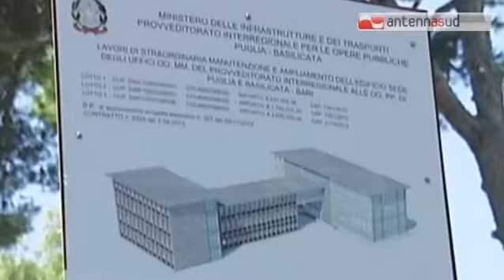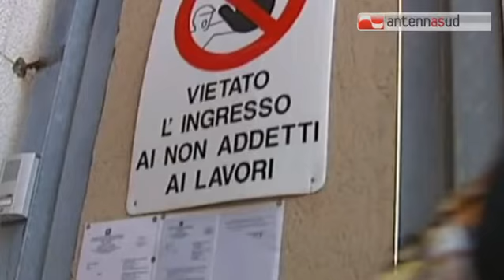TG 21.08.14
TGSRV20ago_si_soprintendenza_ecomostro.mp4